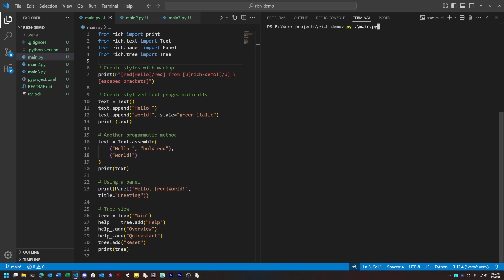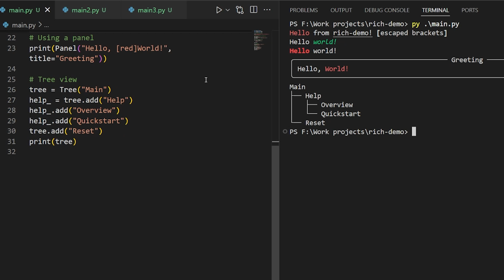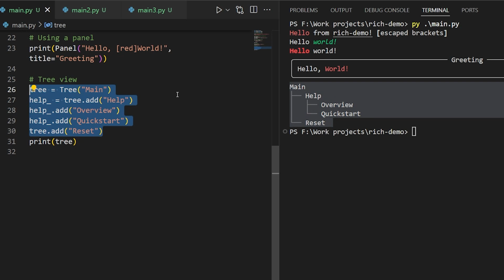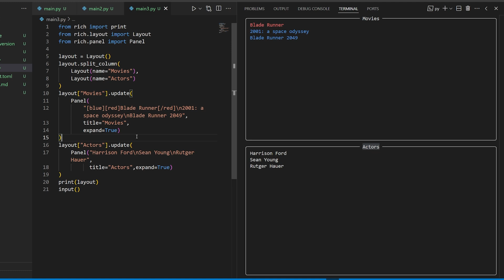How to prettify command line output in Python with Rich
Console apps are, by default, pretty plain-looking, but modern consoles offer powerful color and text stylization features. The trick is knowing how to use them. The "rich" library in Python gives you tools to easily add striking text stylization to console text output, including advanced interactive features like progress bars or elaborate layouts like tree views.

Host Serdar Yegulalp, Senior Writer, InfoWorld